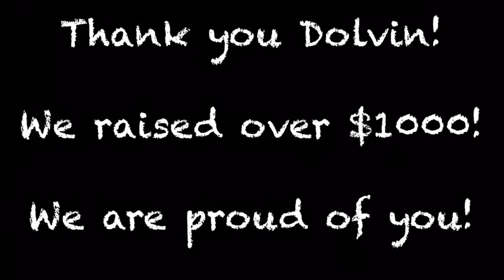Dolvin Elementary Relay for Life - Pie Wars 2019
Who raised the most money? Enjoy your pie!